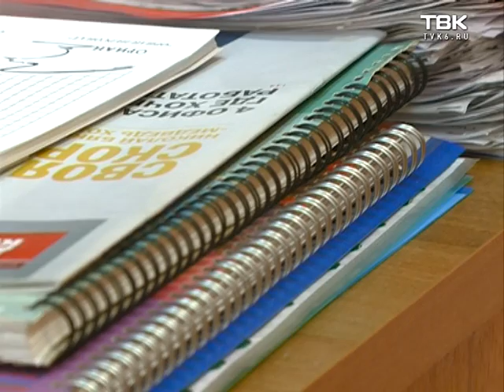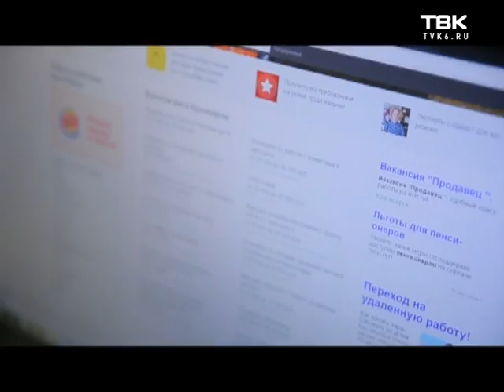Почему красноярцев не берут на работу: ошибки соискателей